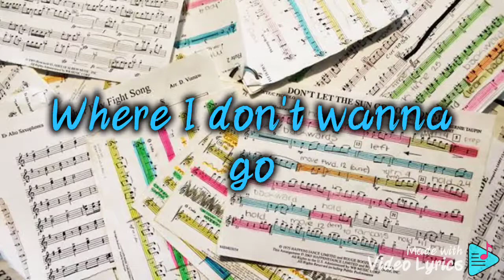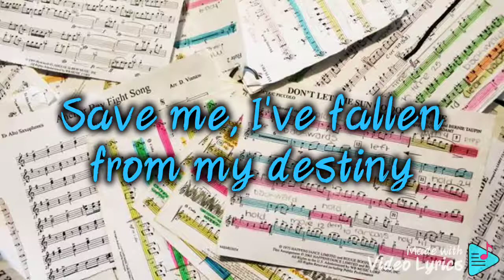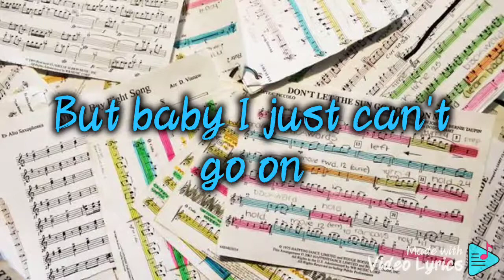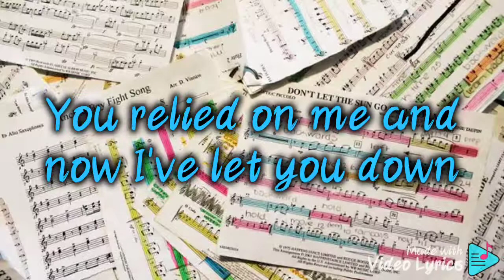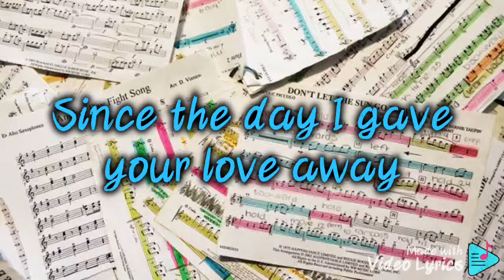A1 - Everytime Lyrics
Title: Everytime

CriszJoy😉😉😉